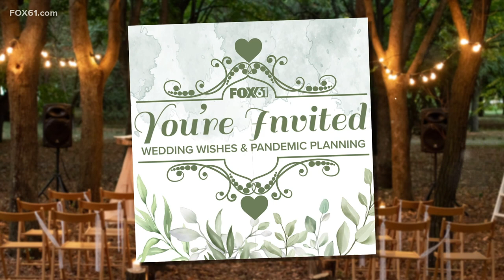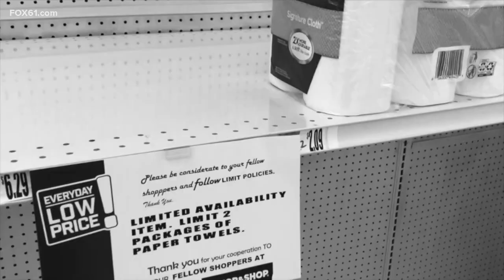One year later: Couple received toilet paper as wedding gift amid pandemic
Alex and Shanette Meadows consider themselves lucky and blessed to have been able to celebrate their wedding.